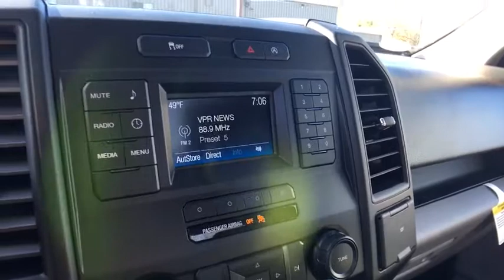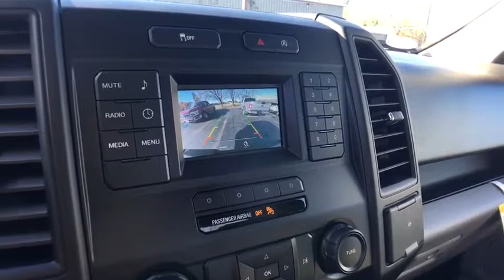2018 Ford F-150 Brattleboro, Bellows Falls, Keene, Claremont, Greenfield, VT 8286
Oxford White N 2018 Ford F-150 available in Brattleboro, Vermont at Faith's Ford Brattleboro. Servicing the Bellows Falls, Keene, Claremont, Greenfield, VT area.

Oxford White 2018 Ford F-150 XL 4WD 10-Speed EcoBoost 2.7L V6 GTDi DOHC 24V Twin Turbocharged 4WD, ABS brakes, Compass, Electronic Stability Control, Low tire pressure warning, Traction control.brbrRecent Arrival!